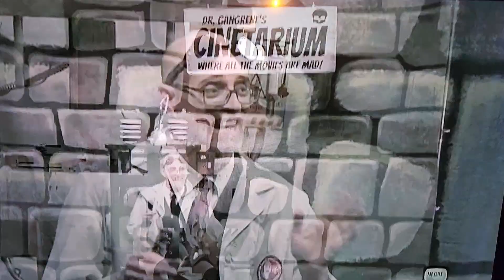Dr. Gangrene's Cinetarium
Mrs. Sandman and I attended a live taping of Dr. Gangrene's Cinetarium. He's a good friend and a Nashville Horror Host legend. He surprised us with a gift for our anniversary.